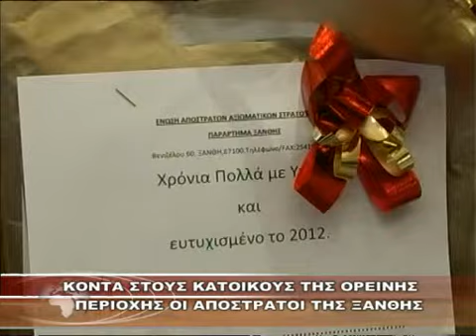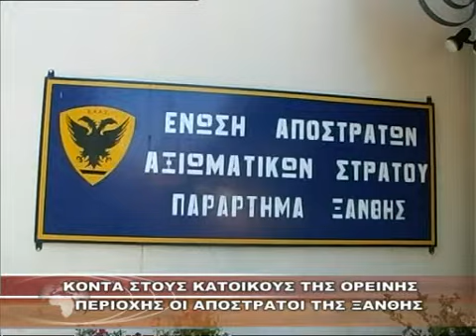ΚΟΝΤΑ ΣΤΟΥΣ ΚΑΤΟΙΚΟΥΣ ΤΗΣ ΟΡΕΙΝΗΣ ΠΕΡΙΟΧΗΣ.wmv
ΚΟΝΤΑ ΣΤΟΥΣ ΚΑΤΟΙΚΟΥΣ ΤΗΣ ΟΡΕΙΝΗΣ ΠΕΡΙΟΧΗΣ 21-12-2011